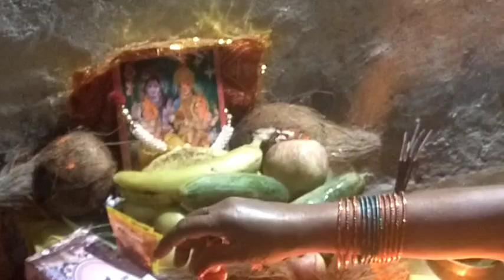तीज बहुत बढ़िया से बनाएं# pura parivar#YouTube block